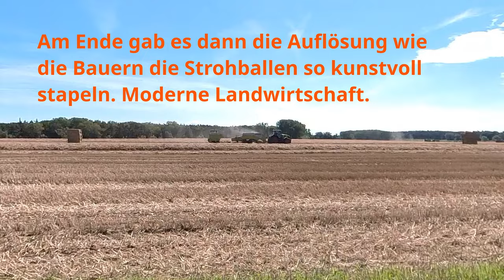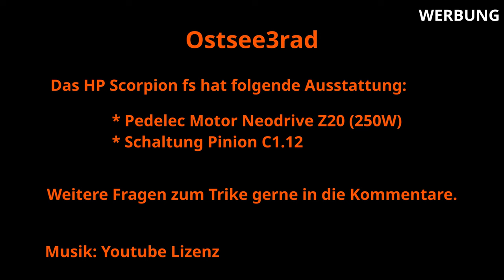Ausfahrt mit dem HP Scorpion Neodrive Pinion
Ganz neu in der Flotte bei Ostsee3rad ist das HP Scorpion fs. Ausgestattet mit dem Neodrive z20 und als Schaltung das Pinion C1.12

Die erste Ausfahrt fast out of the Box.